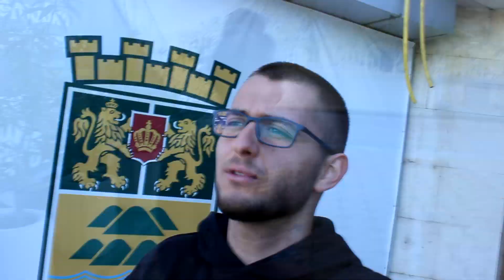ГЛЕДАМЕ И КОМЕНТИРАМЕ СЪСТЕЗАНИЕТО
Здравейте,надявам се клипа да ви е  харесал. Ако е така може да го харесате и споделите, също така и да коментирате какво искате да виждате за напред.